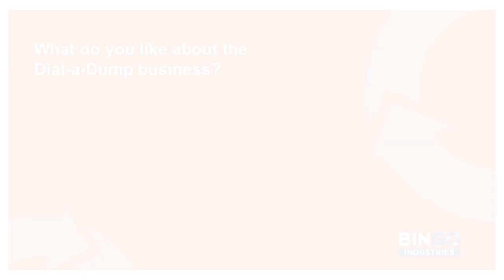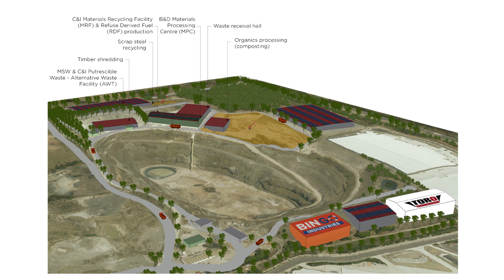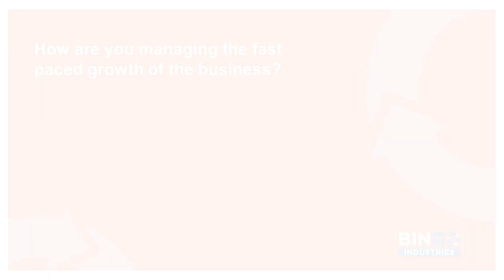BINGO Industries Acquisition Announcement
BINGO is thrilled to announce the acquisition of Dial A Dump Industries. Giving us a platform for growth and diversification. Which fits in with the 5-year strategy, to be a fully integrated waste management business.